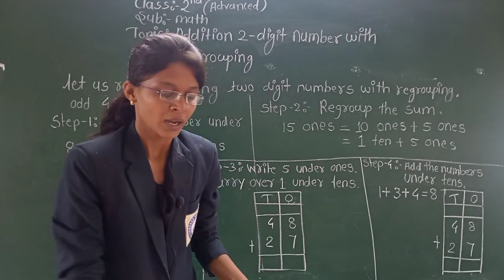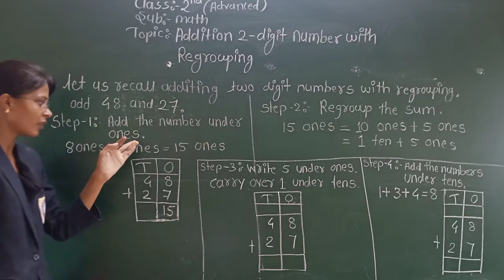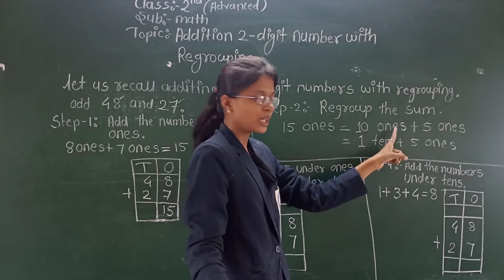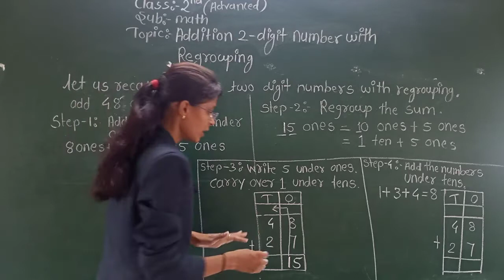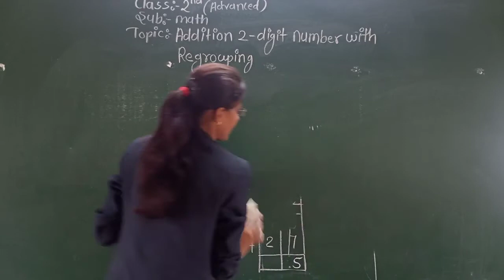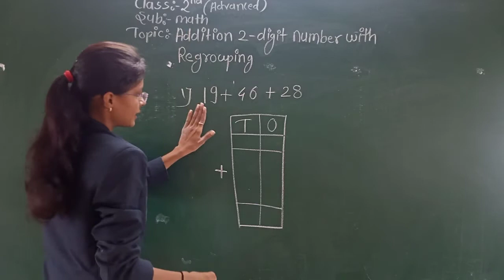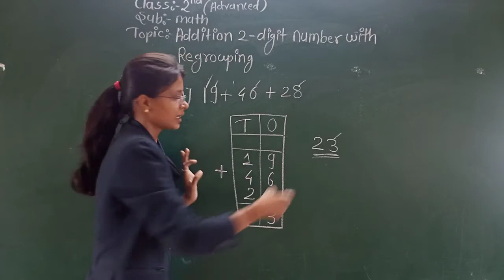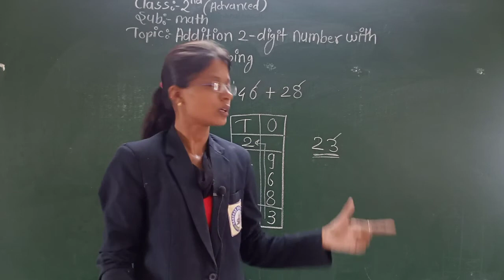Adding 2-Digit Number with Regrouping | Maths | Class 2nd | Sanskar Academy